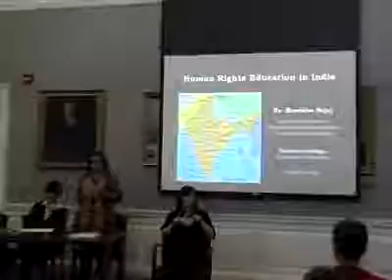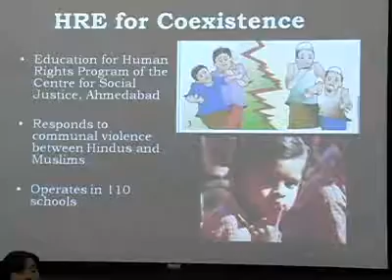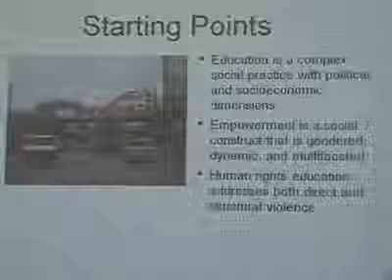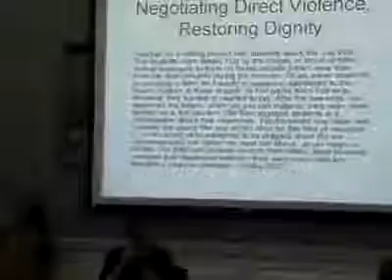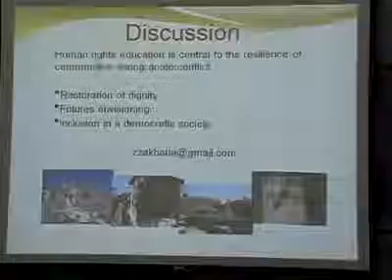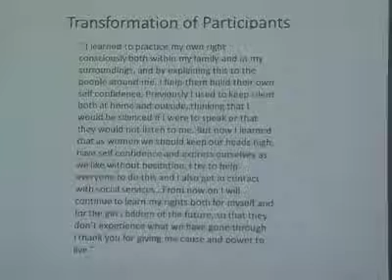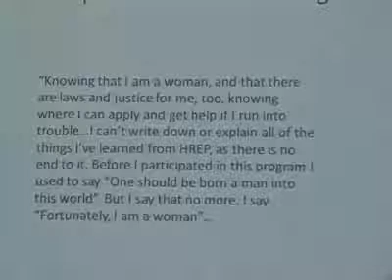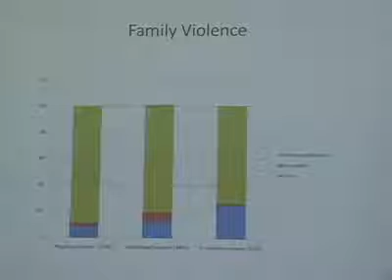Teaching for Social Transformation